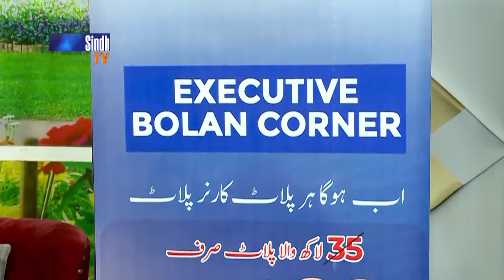Salam Sindh | 15/05/2024 | Sindh TV Morning Show | SindhTVHD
15/05/2024
Host: Baakh Pirzada
Guests: Pirbhu Satyani, Chandan Mani & Seema Maheshwari
Singer & Musician: Ustad Badal Rahi
Director: Zafar Jiskani